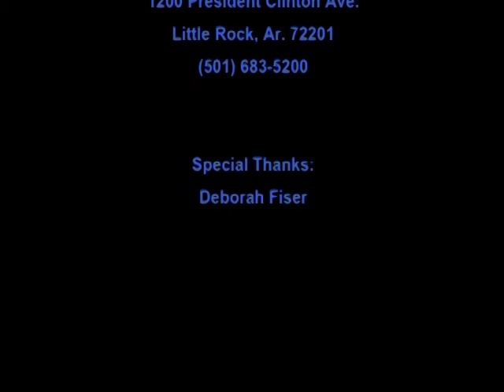Deborah Fiser at the Clinton School | 2007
This event took place at the Clinton School of Public Service on April 18th, 2007.